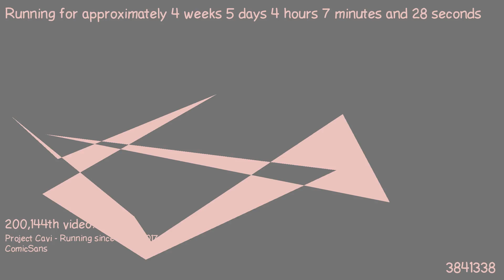1487815907 - Webdriver Cavi - H